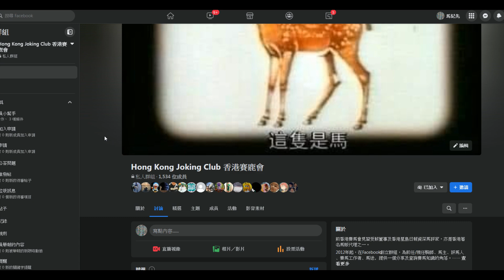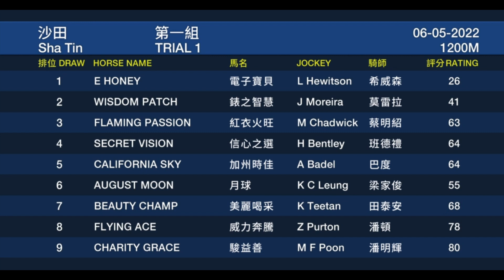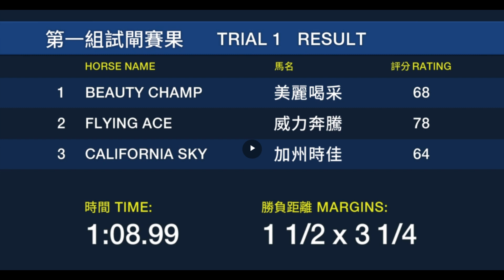2022/05/06《香港試閘教你睇》(香港賽馬) - 沙田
2012年起，在Facebook創立群組，為前任/現任騎師﹑馬主﹑評馬人﹑賽馬工作者﹑馬迷﹐提供一個分享及查詢賽馬知識的角落。